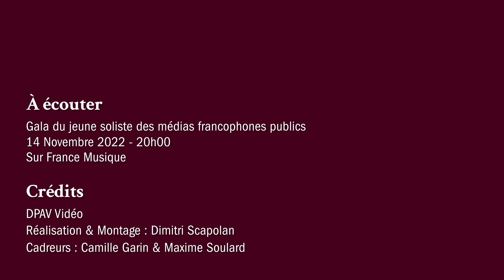Beethoven : Sonate pour violoncelle et piano n°4 op. 102 n°1 (extrait)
Nathalia Milstein (piano) et Christophe Croisé (violoncelle) interprètent le 1er mouvement (Andante - Allegro vivace) de la Sonate pour violoncelle et piano n°4 op. 102 n°1 de Ludwig van Beethoven. Extrait du Gala du 40e anniversaire du Prix Jeune Soliste des MFP enregistré le 10 novembre 2022 au Studio 104 de la Maison de la Radio et de la Musique à Paris.